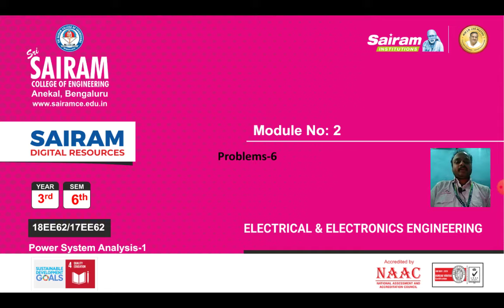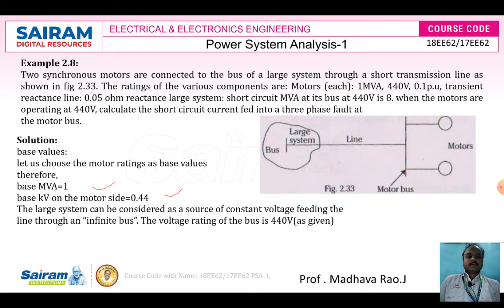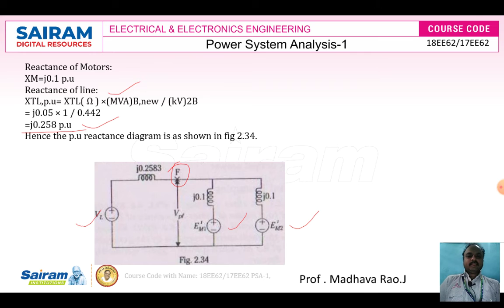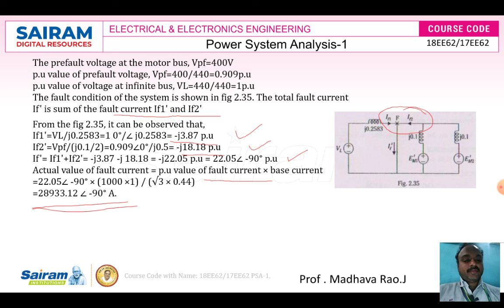Lecture Video 10_18EE62_Module_2_ Tutorial Problem 5_Madhava Rao.J